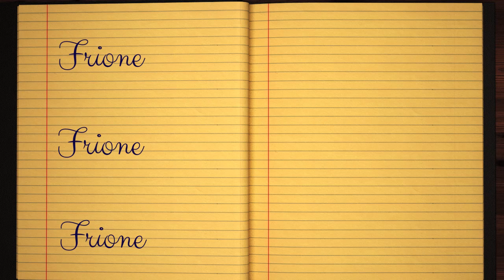Learn how to Write the Name Frione Signature Style in Cursive Writing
Frione - did you always want to learn how to write your name in calligraphy and make it pretty?